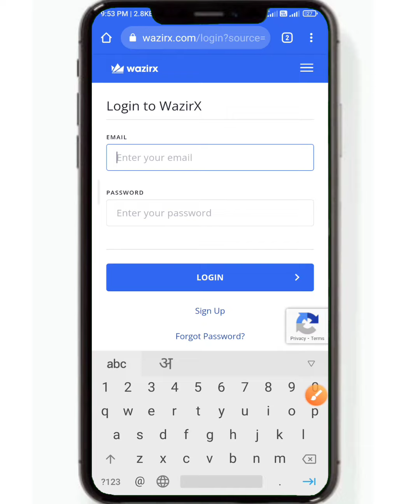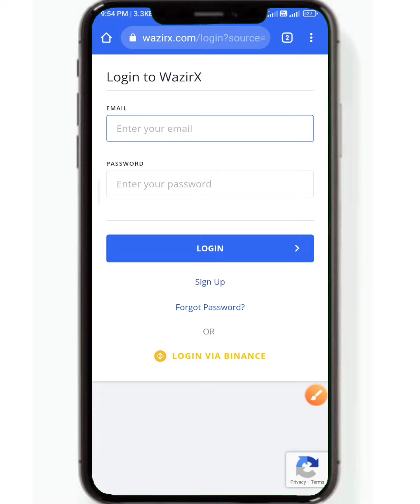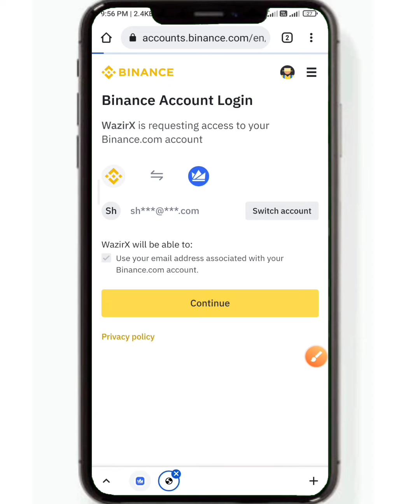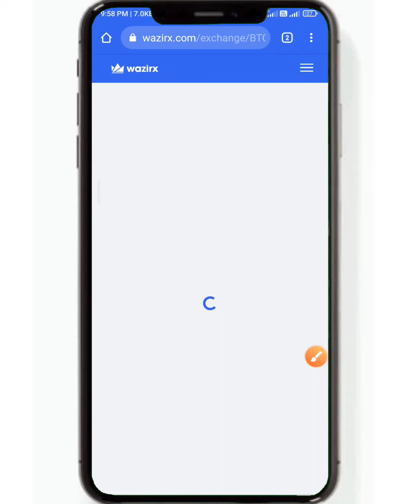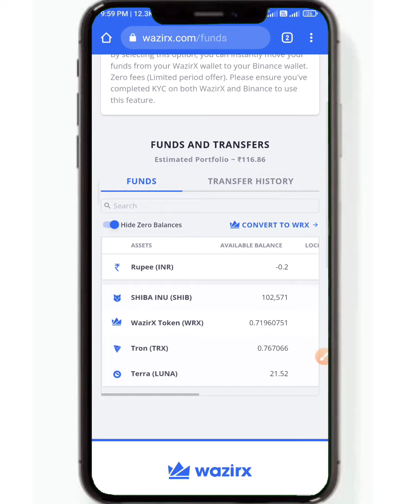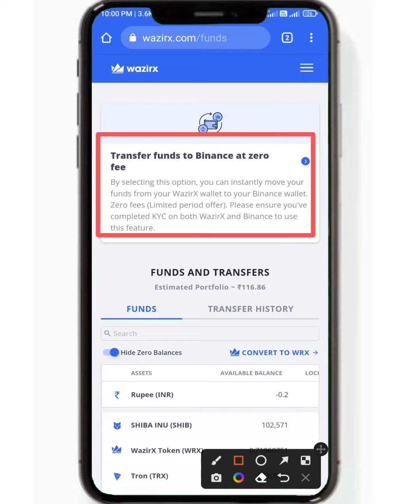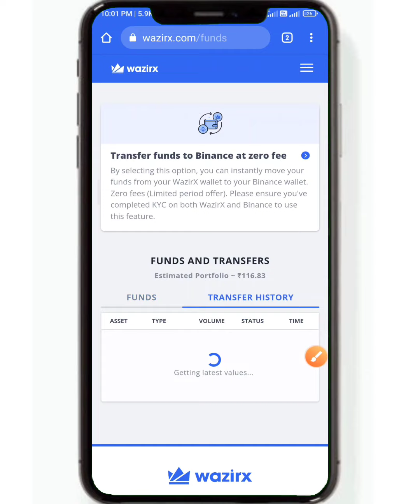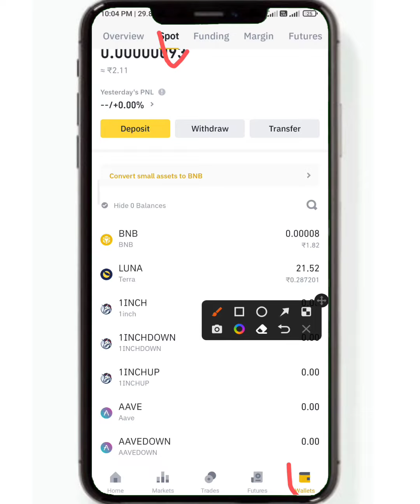How to Transfer Terra LUNA from WazirX to Binance account.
For More Related Video's Click on below links :-

luna transfer wazirx to binance
terra transfer to binance
wazirx se luna transfer binance m3
how to luna transfer wazirx to binance
Wazirx to binance fund
wazirx binance connect
how to link wazirx to binance
Techboom
Luna transfer to binance from wazirx